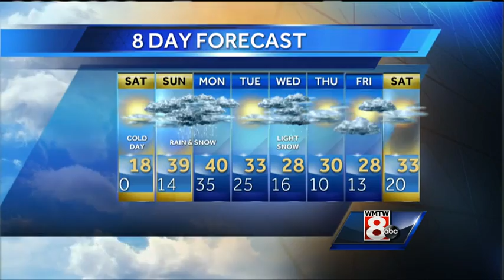Roger’s Saturday morning forecast